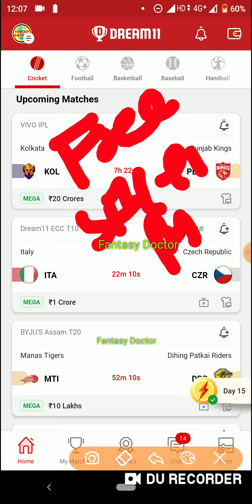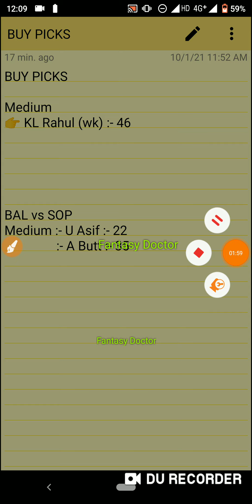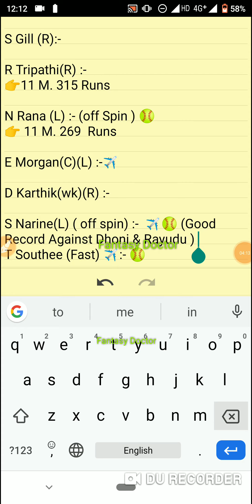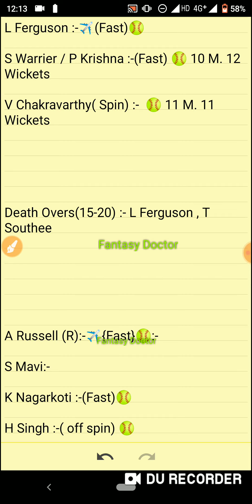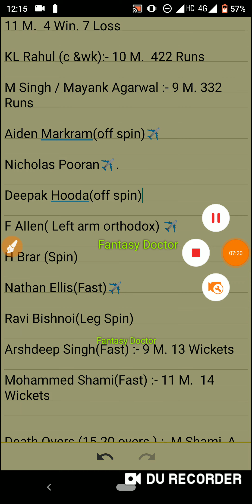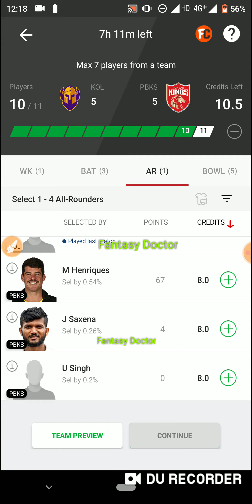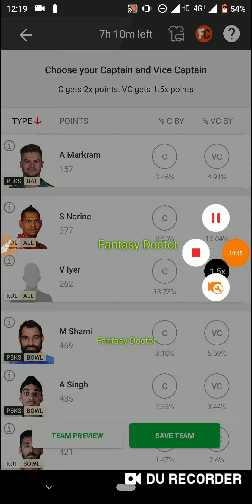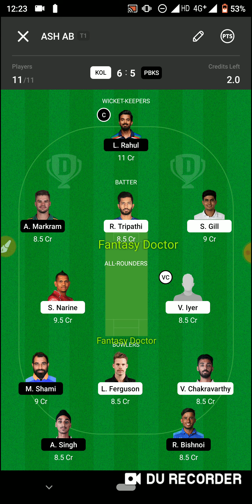KOL vs PBKS Dream11 ! KOL vs PBKS ! Kol vs Pbks Live ! Dream11 ! IPL ! Vivo IPL ! PBKS vs KOL ! GL !